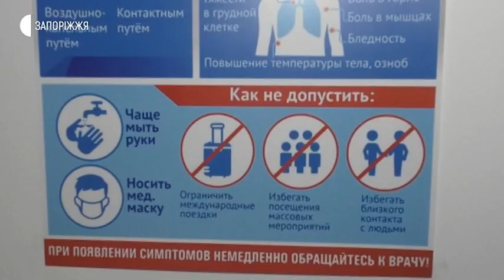Новини - Симптоми коронавірусу - 31.03.2020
Лікарка Катерина Сапсай наголошує, що не треба забувати і про хронічні та сезонні хвороби, та не плутати їх з коронавірусом. Жінка пояснила журналістам Суспільного, як діти в разі погіршення самопочуття.